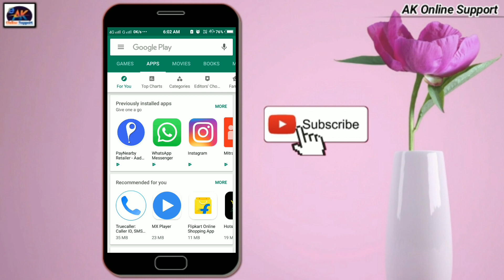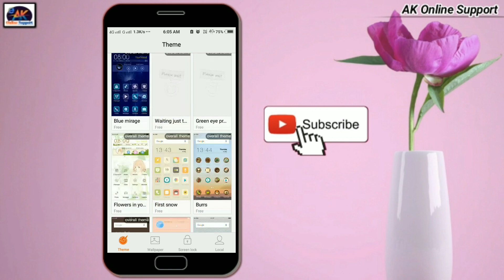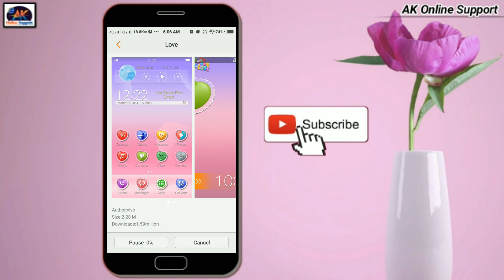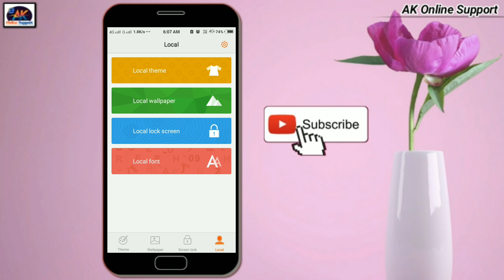VIVO Phone Theme 2019 || VIVO Mobile Best Theme Download In Hindi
Friends aaj ki is video me maine bataya hai ki agar aap vivo ka phone use karte hai to vivo phone ke liye best themes kaha se download kare, mai bahut hi aasan tarika bataya hu. Mai umid karta hu ki ye video aap sabhi ko pasand aayega. Thank you so much.

1. Vivo phone theme 2019
2. Vivo mobile best theme download in hindi
3. Vivo phone ke liye best theme kaha se downlod kare
4. Vivo phone most theme
5. Vivo mobile phone theme

✳ SUBHASH KUMAR.